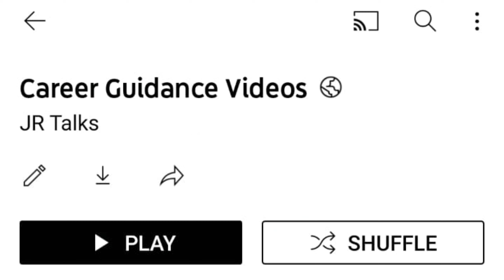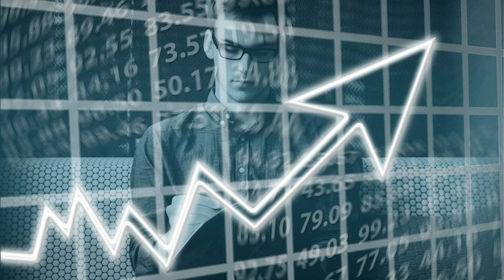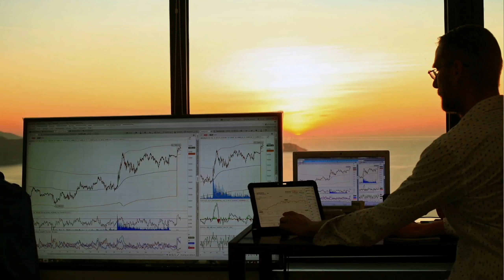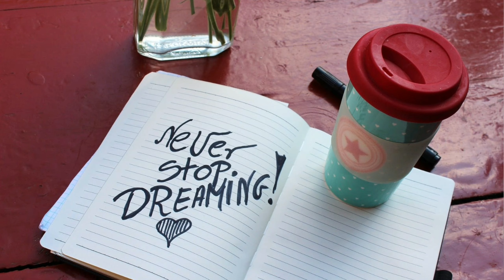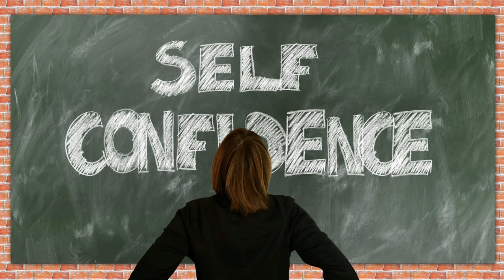We Are Upgrading Our Channel to Version 2.0 | अब होगा धमाका | JR Talks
Hi Everyone.
welcome to JR Talks.

The 5 am Club

Millionare Teacher

Think and Grow Rich

The Monk who sold his Ferrari

Jeetna hai to Jidd Karo